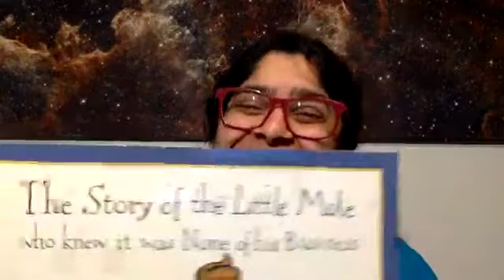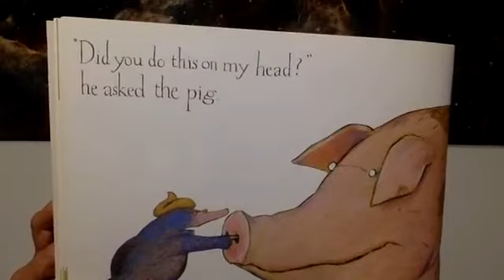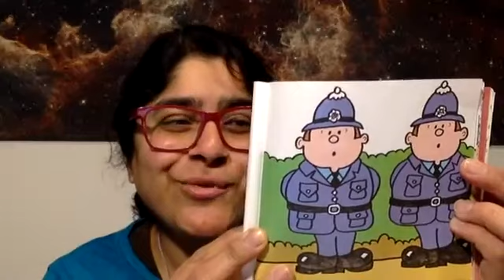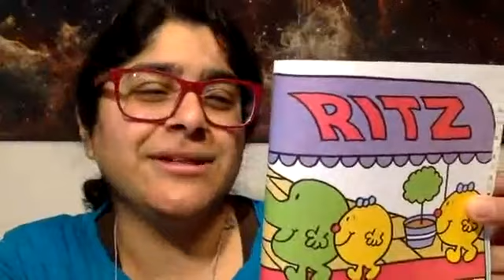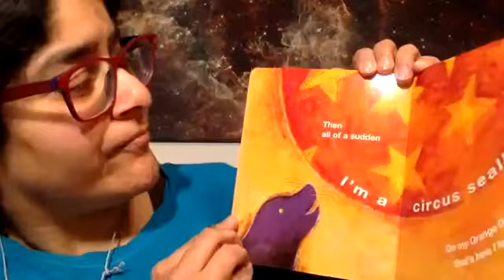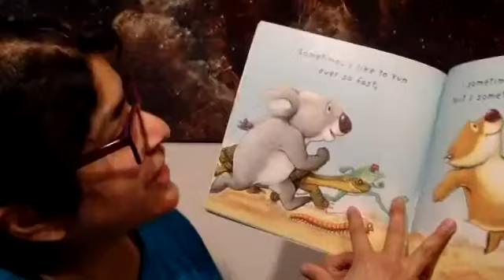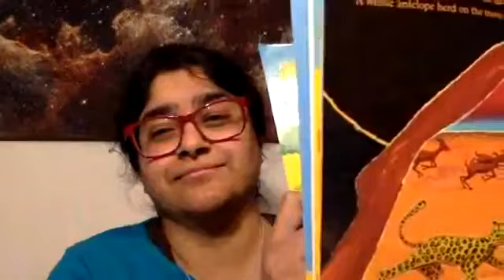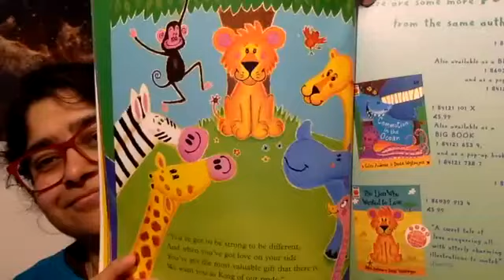Children's Storytime with happyaisha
Enjoy listening to these Children's books narrated by Aisha Chaudhry.
The Story of the Little Mole who knew it was none of his Business by Werner Holzwarth/Wolf Erlbruch
Little Miss Twins by Roger Hargreaves
My Many Colored Days by Dr. Seuss
Sometimes I curl in a Ball by Vicki Churchill and Charles Fuge
The Lion Who Wanted to Love by Giles Andreae and David Wojtowycz

Please support the authors and publishers of these amazing books by purchasing a copy for your home book library. Your child will love watching your turn the pages of a physical hard copy and the authors and publishers deserve to be paid for their efforts, which is totally worth it for you given the joy it brings when reading these books with your family.